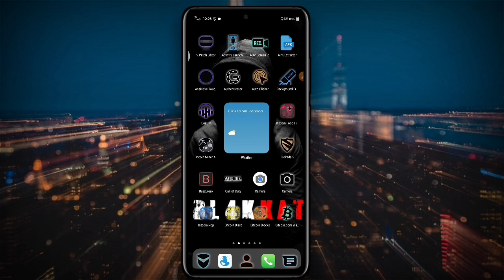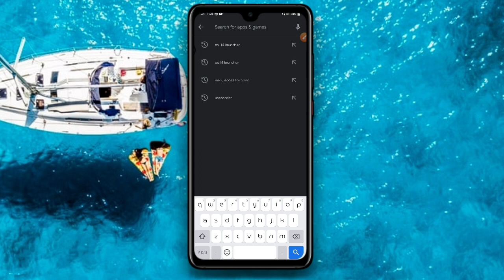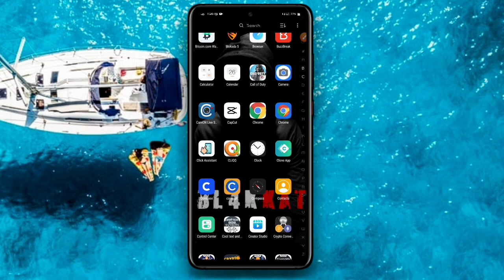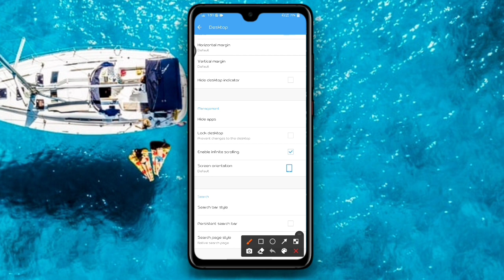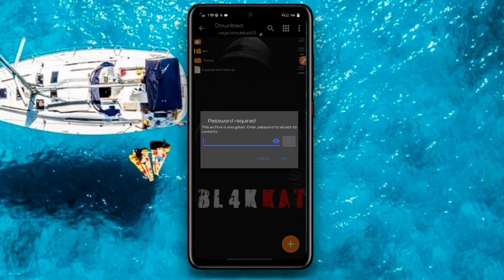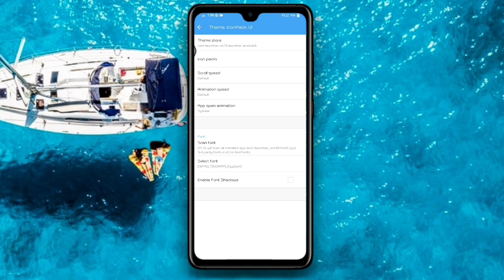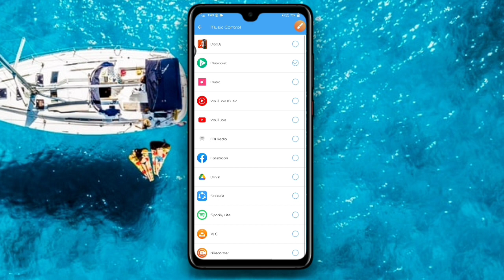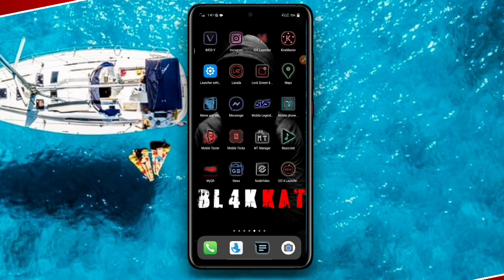OS 14 Launcher new setup | changing desktop icon for android user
From start to end.

Note: All content used is copyright to BLAKkat tutorials, use or commercial display or editing of the content without proper authorization is not allowed.

____________DOWNLOAD LINK___________________
👉Icon pack apk

os 14 launcher for vivo
os 14 launcher pro apk
os 14 launcher premium apk
os 14 launcher apk
os 14 launcher prime apk
os 14 ilauncher control center
os 14 launcher apk download
os 14 launcher mod apk
os 14 launcher pro apk download
ilauncher pro os 14 launcher apk
os x 14 launcher prime apk
os14 launcher control center
os 14 launcher download
ilauncher pro os 14 launcher pro download
ilauncher pro os 14 launcher pro apk download
ilauncher pro os 14 launcher pro
ilauncher pro os 14 launcher pro apk
phone 12 launcher os 14 ilauncher
os x 14 launcher prime mod apk
ilauncher pro os 14 launcher pro mod apk
ios 14 launcher
ios 14 launcher for android
ios 14 launcher apk
ios 14 launcher premium apk
ios 14 launcher mod apk
ios 14 launcher apk download
ios 14 launcher for iphone
ios 14 launcher pro apk
download os 14 launcher pro